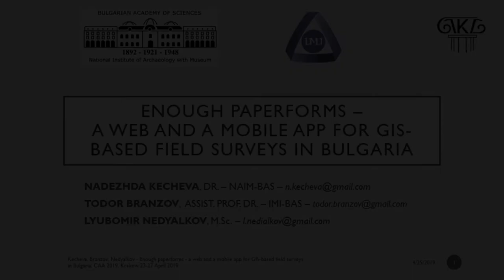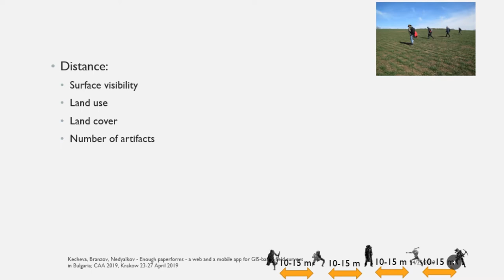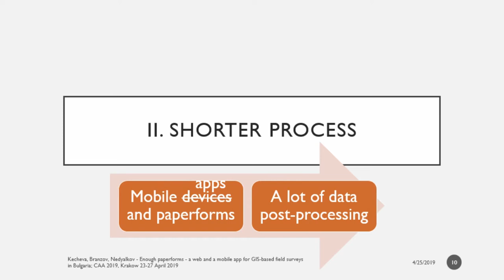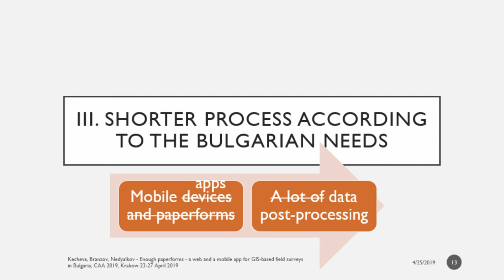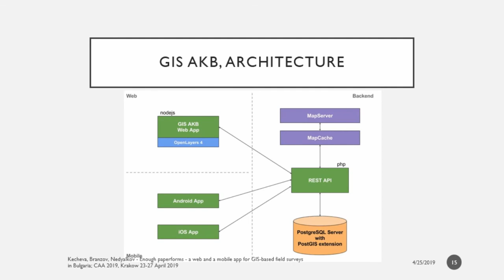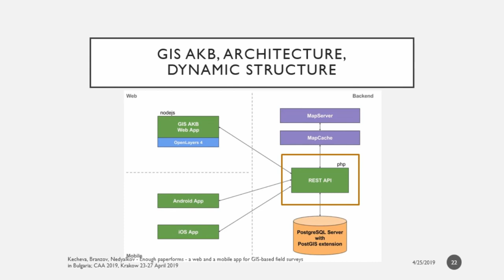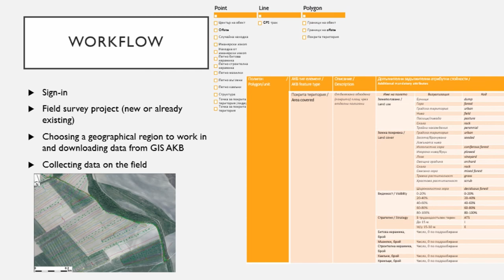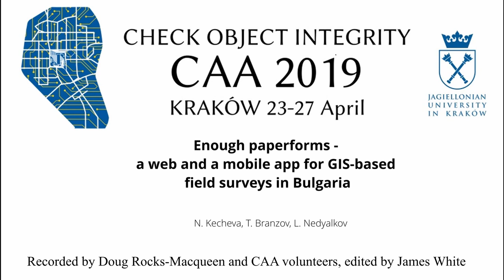Enough paperforms - a web and a mobile app for GIS-based field surveys in Bulgaria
Bulgarian archaeologists’ long history in conducting systematic intensive field surveys started in 1970s. A major step forward was the establishing of standardised methods for collecting data on the field using mobile GIS devices with GNSS receivers combined with paper forms. Desktop work included filling in attributes in GIS software from these paper forms, a time-consuming process susceptible to mistakes. “Archaeological map of Bulgaria” is a legally established national archaeological information system containing information for archaeological sites on the terri-tory of Bulgaria. It was developed in 1990 as an information system gathering different kinds of site-based data. The most recent, GIS-based, version, being in active development since the endof 2015, focuses on all types of data gathered through standardised off-site-based field survey methods. The latest system architecture includes redesign of the database into PostGIS, imple-mentation of REST API, development of a web application based on Node.js and OpenLayers. Since 2017 a development of a mobile application for Android and iOS devices has started for facilitation  and  reliability  of  standardised  data  collection  on  the  field  helping  in  a  simplified  workflow and minimisation of desktop work. The mobile software application is designed specif-ically according to the process model and the context of terrain research in archaeology. Some, but not all, key points of interest for researchers from both archaeology and CS domain are - the conceptual modelling technics applied in order to describe the process of terrain research; the approach for bundling position and description data; the approach, mechanisms and data structure developed specifically to allow cacheing chunks of data locally on devices which allow autonomous work in places without internet connectivity. Node.js and React Native are used in order to build client-server architecture - advantages that provide this stack are described, also some possible downsides and some UI development decisions are studied. Since both the web and the mobile applications are still in the process of active development and testing, the paper is more focused on their architecture and the change of the conceptual schema of a site-based national archaeological information system to a geographic feature-based and artefact-focused national archaeological geographic information system “Archaeological Map of Bulgaria”, a basis for further upgrowth of the system.

Nadezhda Kecheva, Todor Branzov, Lyubomir Nedyalkov